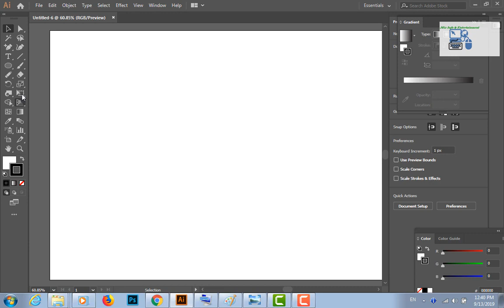twrill tool illustrator|twirll tool|simple|Adobe illustrator tools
This video is about how to use twirll tool in adobe illustrator.It is easy and fast.And use to draw twirll in any shape.